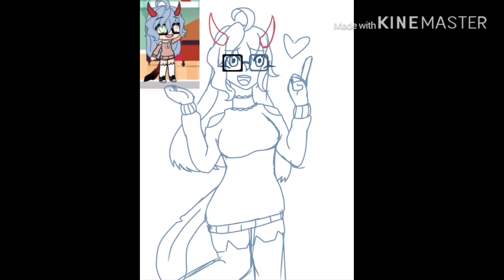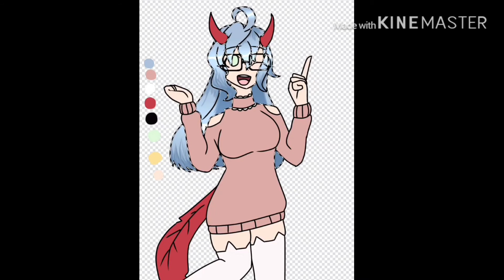My entry for concoursptynougat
♡︎Time Taken♡︎

2 hours

♡︎Apps Used♡︎

KineMaster
IbisPaint

Minecraft: HotDogPants (Only For PC)

        😬 😣29 😣😬
So close!